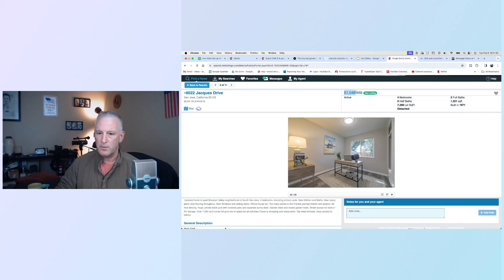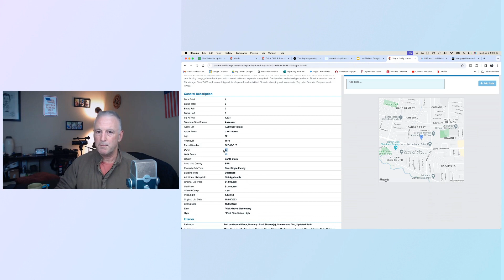Buyer Persona for Effective Marketing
Vito Scarnecchia
Real Estate Broker, Veteran, Dad
DRE#: 01407676
If you are moving ANYWHERE in the world - Let me know! I know a LOT of AMAZING Agents!
Home Buyers Course
YT YouTube.com/SanJoseLiving